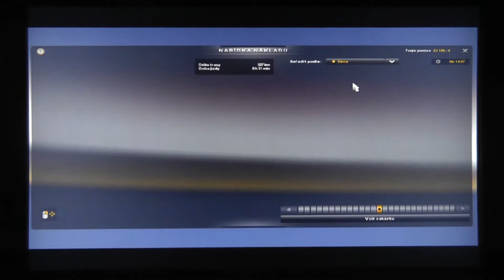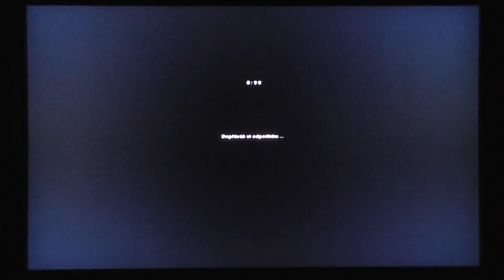Euro Truck Simulator Rotrdam Strasburg